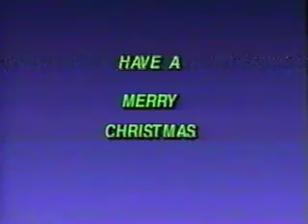2019.04.30 - North Webster Elementary School Christmas program 1995 / Ben Plikerds Minute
This was of the North Webster Elementary school Christmas program in 1995.  Karilyn Metcalf was the music teacher during this music program.